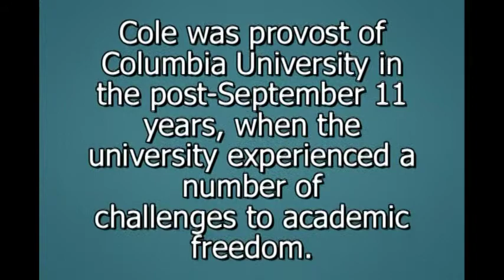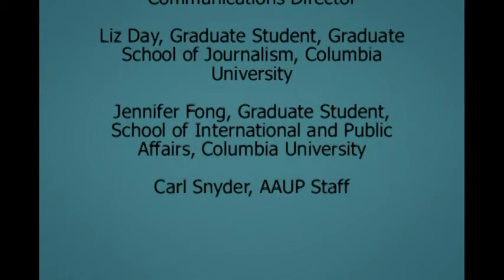How Administrators Must Safeguard Academic Freedom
Academe talks with Columbia University's Jonathan Cole about the responsibility of academic administrators to safeguard academic freedom.